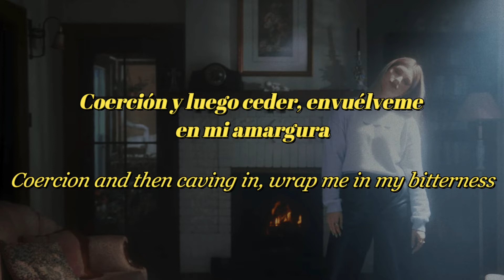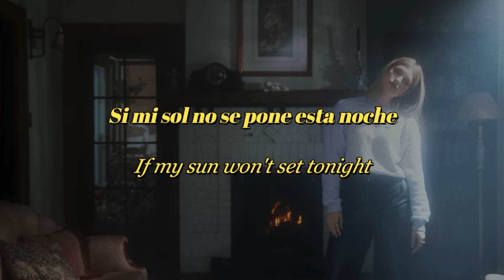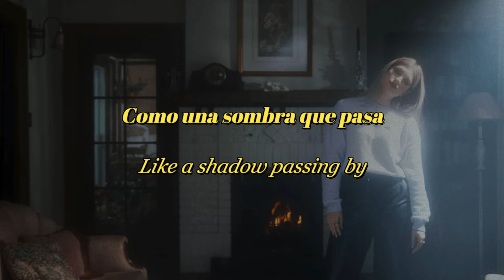SPIRITBOX - CONSTANCE sub español and lyrics